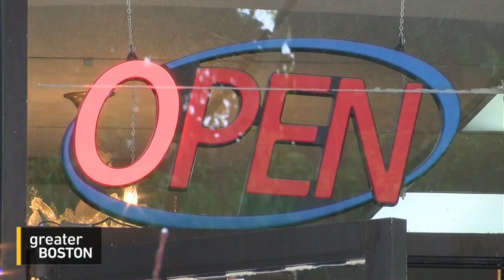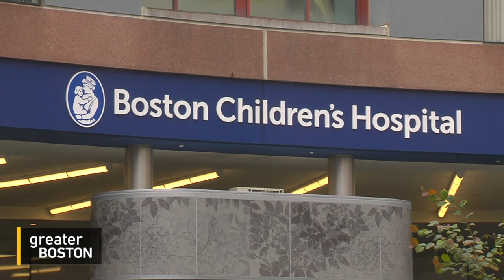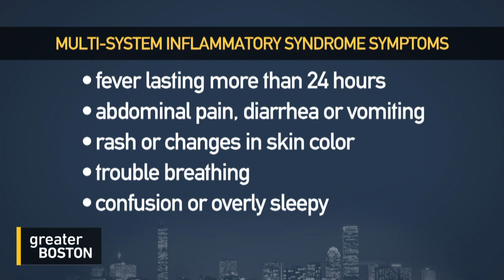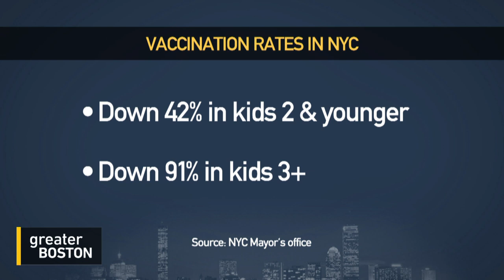Children’s Hospital Doctor Is ‘Convinced’ Inflammatory Syndrome In Children Is Related To COVID-19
Boston Children’s Hospital cardiologist Dr. Kevin Friedman joined Jim Braude to discuss what the hospital is seeing with their young patients during the pandemic, including still-emerging information on an inflammatory syndrome in children that appears to be coronavirus-related.